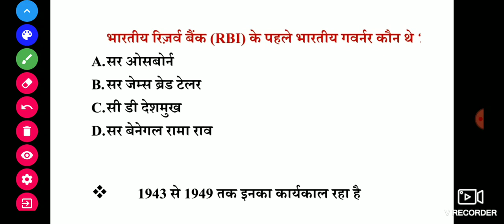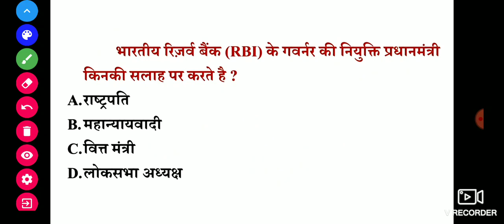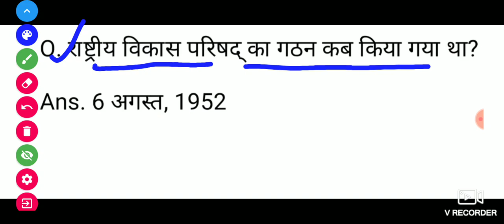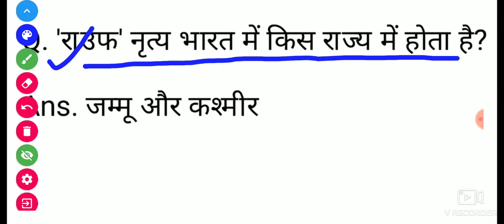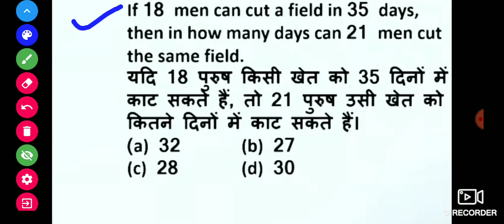RBI ATTENDANT TODAY EXAM ANALYSIS | RBI 10 APRIL 3rd SHIFT EXAM PAPER |AAJ KA RBI ATTENDANT KA PAPER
RBI ATTENDANT TODAY EXAM ANALYSIS | RBI 10 APRIL 2021 3rd SHIFT EXAM PAPER | AAJ KA RBI KA PAPER 2021 | Examatic Study